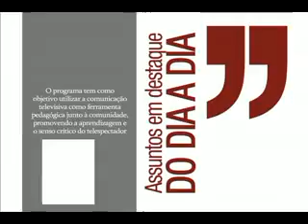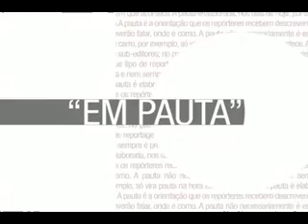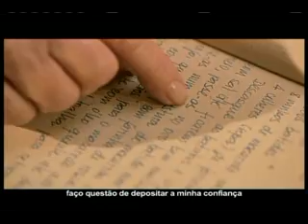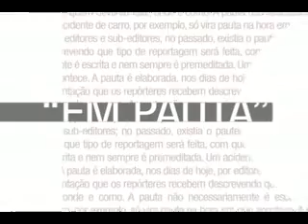EM PAUTA exibido em 29/08/2012